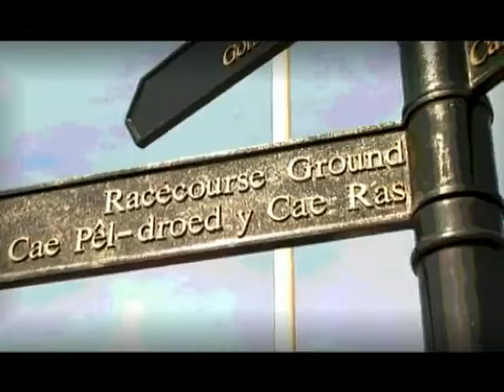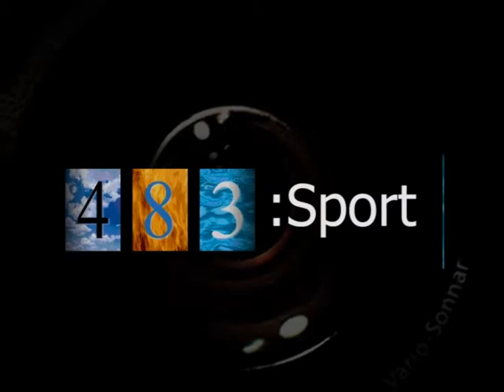483 Media Pro Sport Wrexham FC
Wrexham FC promo material 2008 for the Centre of Excellence. With Interviews by Neil Taylor and Joey Jones